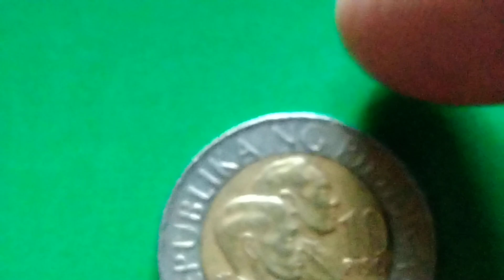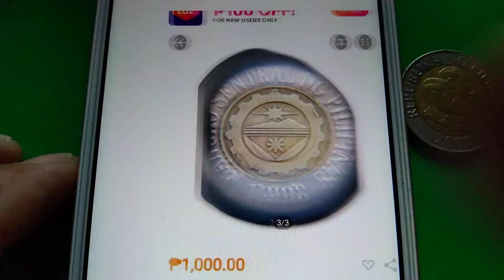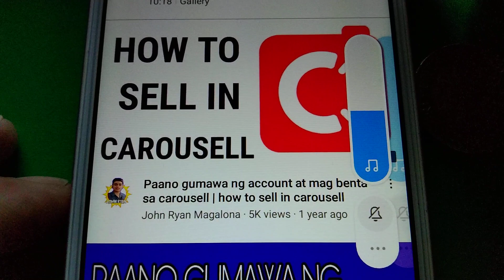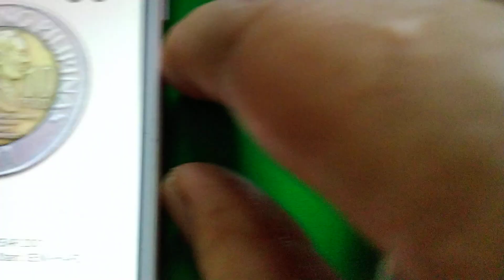Php 1,000.00 2001 10 Piso Baka Meron ka?